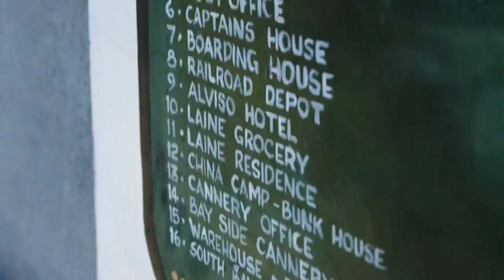Silicon Valley's Ghost Town: Welcome to Alviso, California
Bloomberg Businessweek's Ashlee Vance visits Alviso, California, a forgotten town at the edges of Palo Alto and Mountainview that's a destination for Silicon Valley engineers looking for good Mexican food.